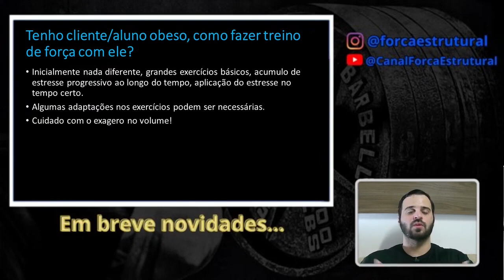Afinal, Treino de Força EMAGRECE Mesmo? Eis A Resposta Definitiva!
Como deve ser feito o treino de força para obesos? Há alguma diferença? Emagrece? Veja o vídeo e descubra!

Lava Jato ELITE: (Thiago) 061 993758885